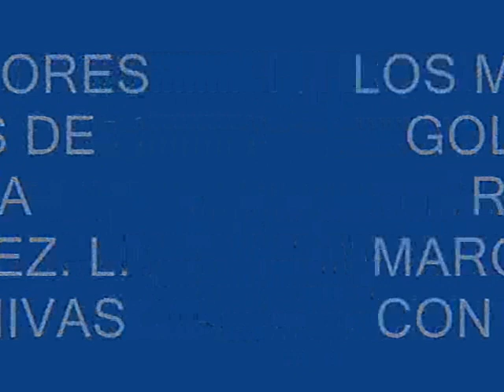Los mejores goles de Rafa Marquez Lugo con Chivas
Este es un video con los mejores goles de Rafa Marquez Lugo con las chivas espero que les guste.